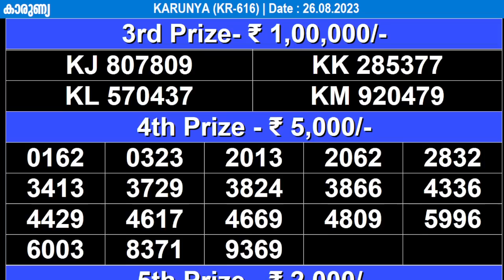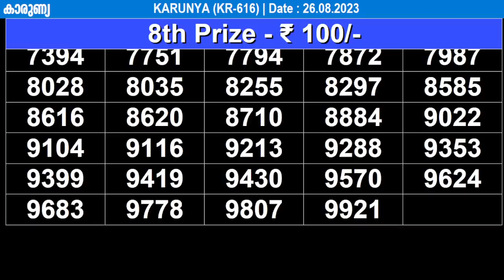KERALA LOTTERY KARUNYA KR-616 | LIVE LOTTERY RESULT TODAY 26/08/2023